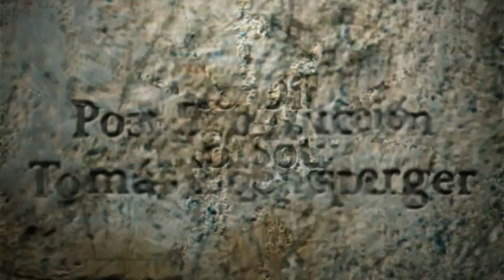Señal en Vivo - FAKE PROPHET